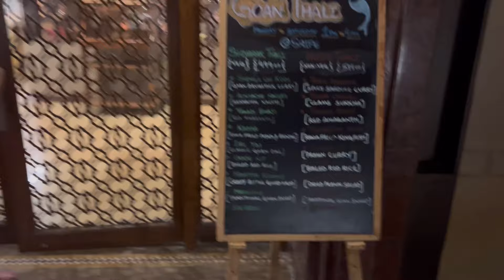Sudden trip to Goaaa | Bunjee Jump experience | Reaort details | Kannada vlog